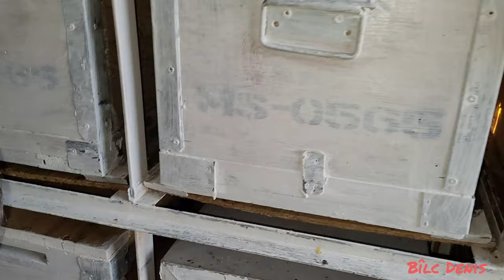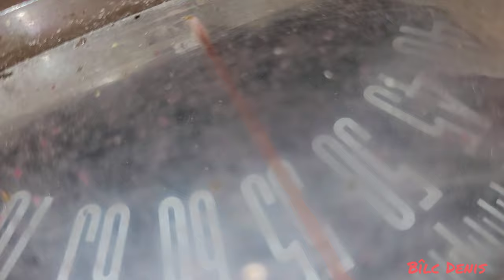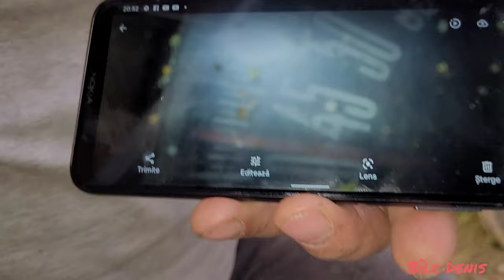Cum trăiesc albinele? Mici secrete ale apiculturi la stupina lui Ion Hobicean